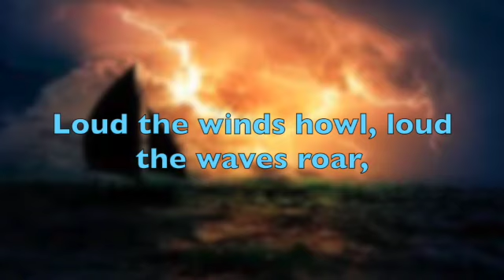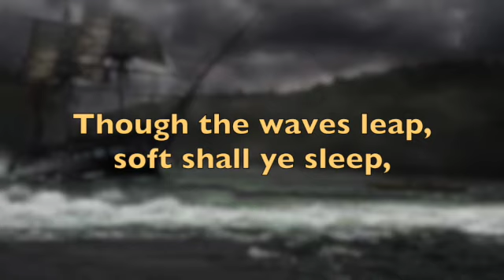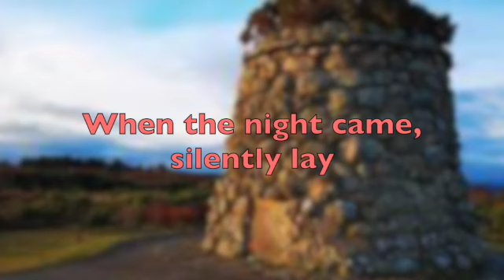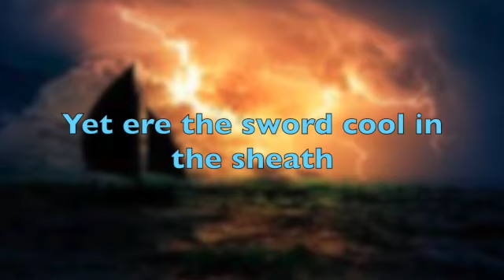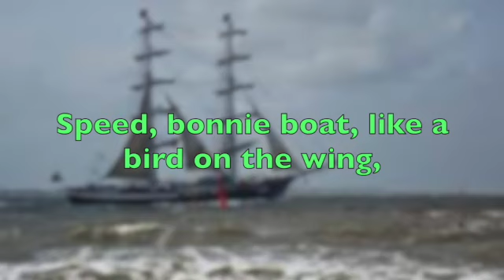Skye Boat Song ABRSM Grade 1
Learn & practice Skye Boat Song with piano accompaniment, words on-screen, and woodwind melody guide.